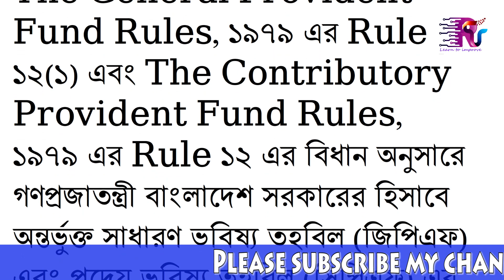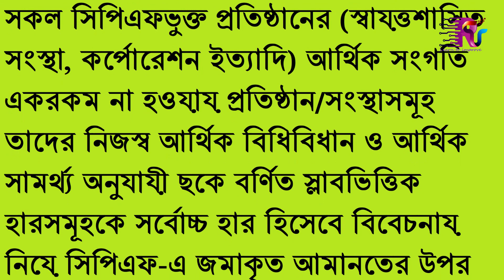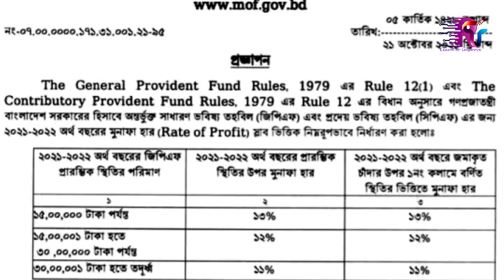জিপিএফ এর মুনাফার হার কমলো। GPF's profit rate decreased.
Today I will discuss your GPF reset rate.
On 21 October 2021, the Finance Department of the Ministry of Finance issued a letter notification redefining the GPF. If the GPF starting balance of the financial year 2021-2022 is up to Rs. However, if the amount of the initial balance ranges from Rs. 15,00,001 to Rs. Again, if the initial balance amount is Rs.

আজকে আমি আপনাদের জিপিএফ এর পূন:নির্ধারিত হার নিয়ে আলোচনা করবো।
21 অক্টোবর ২০২১ খ্রিস্টাব্দ তারিখে অর্থ মন্ত্রণালয়ের অর্থ বিভাগ জিপিএফ পুন:নির্ধারণ করে একটি চিঠি প্রজ্ঞাপন জারি করেন।
২০২১-২০২২ অর্থ বছরের জিপিএফ প্রারম্ভিক স্থিতির পরিমাণ ১৫,০০,০০০ টাকা পর্যন্ত হলে প্রারম্ভিক স্থিতি এবং জমাকৃত চাঁদা উভয় প্রকার টাকায় ১৩% মুনাফা পাওয়া যাবে যা অপরিবর্তনীয় রয়েছে। তবে প্রারম্ভিক স্থিতির পরিমাণ ১৫,০০,০০১ টাকা হতে ৩০,০০,০০০ টাকা পর্যন্ত হলে প্রারম্ভিক স্থিতি এবং জমাকৃত চাঁদা উভয় প্রকার টাকায় মুনাফার হার হবে ১২%। আবার প্রারম্ভিক স্থিতির পরিমাণ ৩০,০০,০০১ টাকা বা তার বেশি হলে প্রারম্ভিক স্থিতি এবং জমাকৃত চাঁদা উভয় প্রকার টাকায় মুনাফার হার দাড়াবে ১১%।

Anti Privacy Warning:

This content is copyrighted to Repon Tech and Education. Legal action will be taken against those who violate the copyright of the following material presented.

Thanks